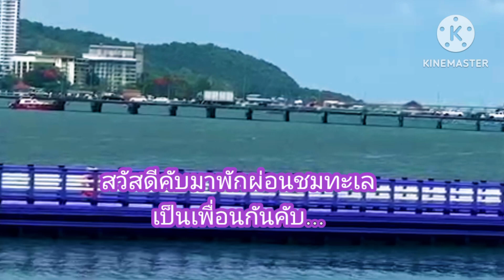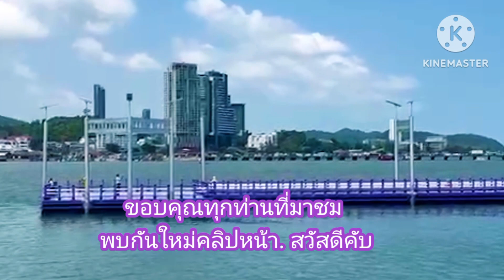มาพักผ่อนชมทะเลกันคับ ท่องเที่ยว ทะเล บรรยากาศ บ#สวย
มาพักผ่อนชมทะเลกันครับเปลี่ยนบรรยากาศชมวิวสวยๆท้องฟ้าใส เป็นโอกาสที่เราจะได้รับลมทะเลครับ วิวสวยเป็นธรรมชาติมากครับ